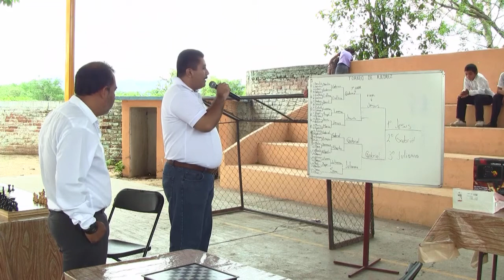Primer Torneo de Ajedrez para Quinto y Sexto Grado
Escuela Primaria Vicente Guerrero, alumnos de quinto y sexto grado.
Profr. Jesús González Molina. Los Placeres del Oro, Gro., Junio de 2012